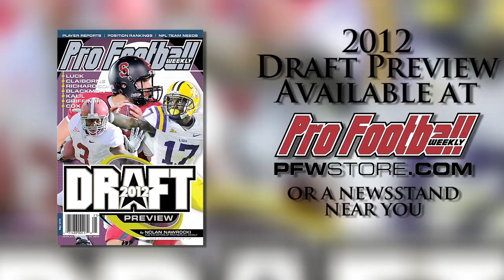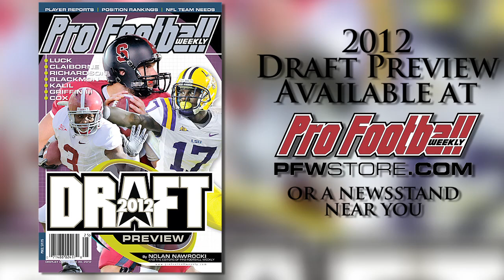Arkansas State SS Kelcie McCray Draft Profile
Arkansas State SS Kelcie McCray has tweener traits between strong and free safety. Where will he play in the NFL, and for what team?